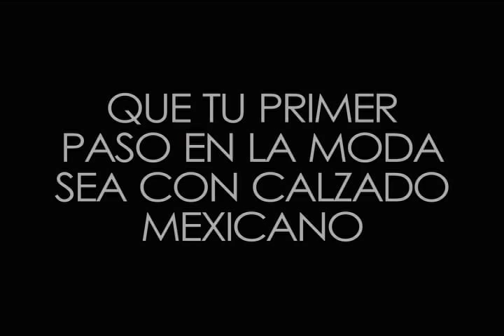Unimodaa 2015 | Desfile Alma Victoria Palacios